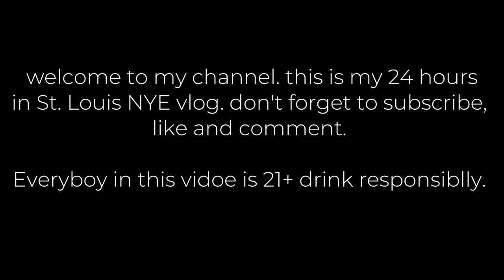nye vlog - 24 hrs in st louis: new years eve, 24 hour trip, bringing in the new year, +night out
I am a fashion and lifestyle creator. I am also getting a masters degree.

[FAQ]
What am I going to school for? Mass Communication and Media Arts
What is my dream job? No job at all lol